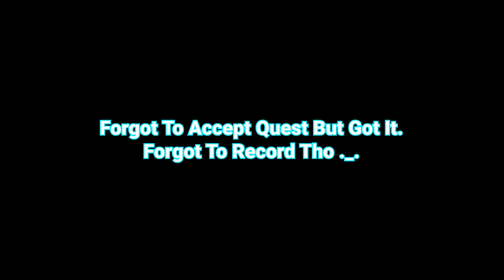ROBLOX Slap Battles Funny Moments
YES I AM BACK WITH FUNNY MOMENTS ON ROBLOX AS I AM NOW A ROBLOX CONTENT CREATOR AND YEAH THIS TOOK 4 DAYS I THINK TO EDIT IDK

But thank you so much for the other funny moments that has loads of likes and views like wow. Thank you so much!

I'm so glad I got this finished and I done as much as I could do to make you all laugh. It is honestly one of the most work I have done and it's a thank you for well about to be 500 Subs because you lot mean so much to me it's amazing!

Anyway, without further of do, let's enjoy our slapping moments!

(Thumbnail Can Change and Created my Me)

Join my Roblox Group called TyTheLie Studios (Not a real studio team)

Ignore This!